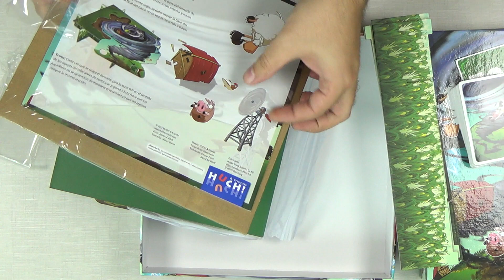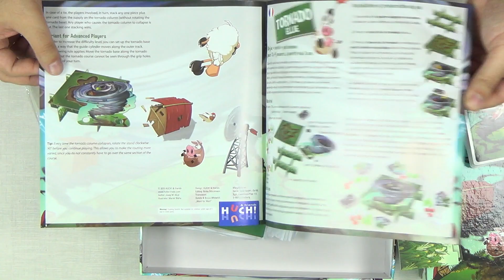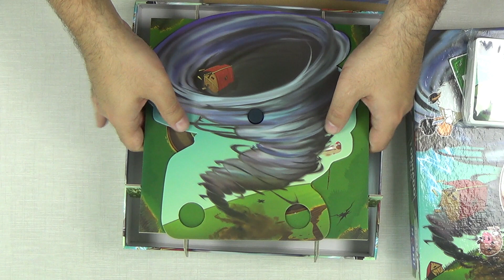Abriendo Tornado Ellie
Abrimos la caja de Tornado Ellie.